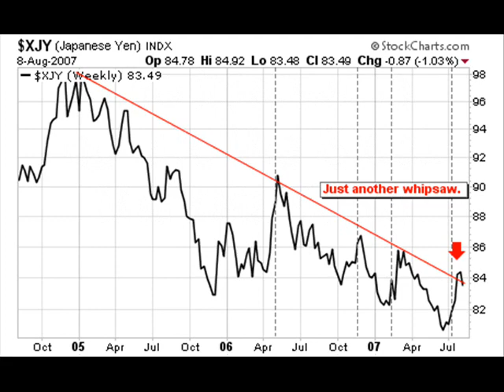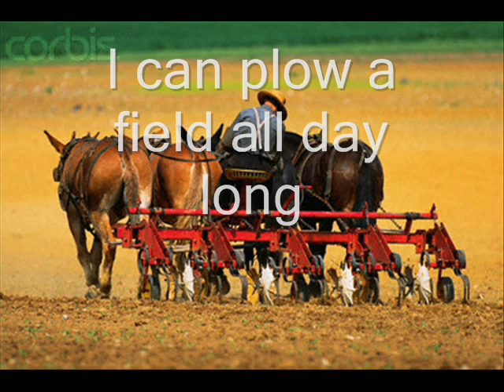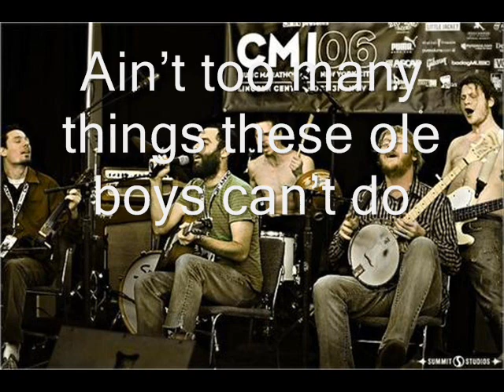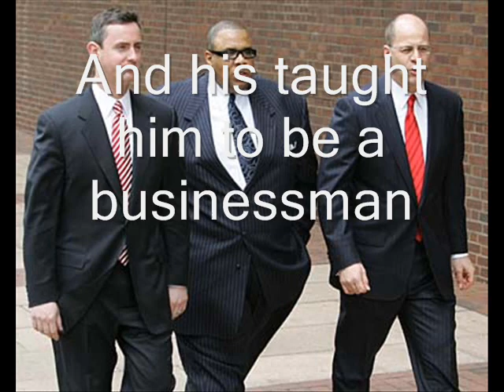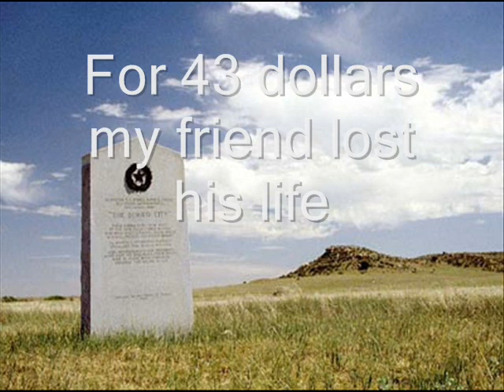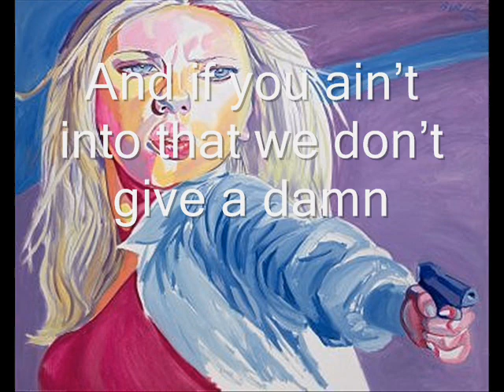a country boy can survive (future version)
a country boy can survive
programs used- windows movie maker, Firefox to find the photos, and musicshake for the music.